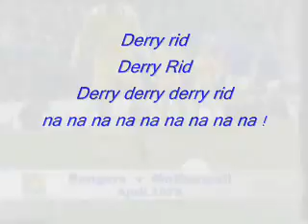Memories of the Ibrox derry 1978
Memories of the Ibrox derry 1978 as rangers beat motherwell to win the league.